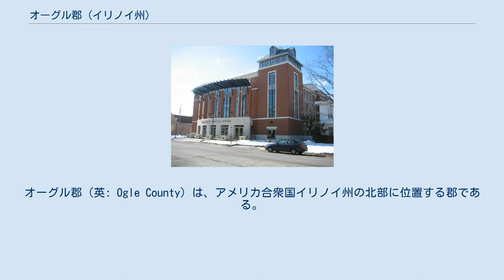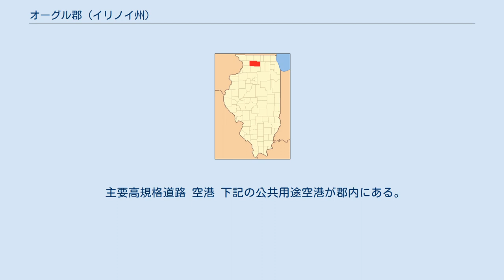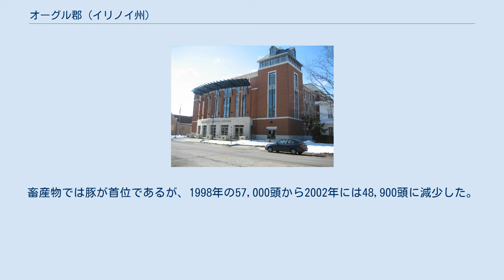オーグル郡 (イリノイ州)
オーグル郡（英: Ogle County）は、アメリカ合衆国イリノイ州の北部に位置する郡である。
2010年国勢調査での人口は53,497人であり、2000年の51,032人から4.8％増加した。
郡庁所在地はオレゴン市（人口3,721人）であり、同郡で人口最大の都市はロシェル市（人口9,574人）である。
 オーグル郡はその全体でロシェル小都市圏を構成している。
 オーグル郡は1836年にジョーデイビース郡とラサール郡の一部を併せて設立された。
郡名はアメリカ独立戦争の軍人であり、1785年にイリノイに来たジョセフ・オーグル大尉に因んで名付けられた。
1837年まで郡政府が組織化されておらず、ジョーデイビース郡に付加されていた。
3年後の1839年に郡内からリー郡が設立された。
 オーグル郡は、大統領選挙の場合に国内でも有数の一貫さで共和党候補を支持し続けてきた。
過去150年間で、1912年のセオドア・ルーズベルトを支持したのが唯一共和党以外の候補者となった。
共和党ができる前もホイッグ党を支持しており、民主党候補を支持したことはない。
アメリカ合衆国下院議員も共和党員を送り出している。
 オレゴン市にあるオーグル郡司法センター、郡庁舎の通り向かいにある アメリカ合衆国国勢調査局に拠れば、郡域全面積は762.98平方マイル (1,976.1 km2)であり、このうち陸地758.57平方マイル (1,964.7 km2)、水域は4.41平方マイル (11.4 km2)で水域率は0.58％である。
 主要高規格道路 空港 下記の公共用途空港が郡内にある。
 近年、郡庁所在地であるオレゴン市の平均気温は1月の10°F (-12 ℃) から7月の82°F (28 ℃) まで変化している。
 2000年時点で郡内労働人口の65％はホワイトカラー労働者として雇用されており、この数字は1990年の統計と比較して20ポイント上昇していた。
製造業が労働人口の21.7％を受け入れて首位を走り続けてはいるが、1995年の30.4％からは減少している。
2015年にはサービス業が製造業に取って代わると予測されている。
 農業も重要な経済分野である。
主産品はトウモロコシと大豆である。
2003年、イリノイ州農政省に拠れば、農産物の生産高で州内第17位、畜産物の生産高では同14位になっていた。
畜産物では豚が首位であるが、1998年の57,000頭から2002年には48,900頭に減少した。
 トラックから鉄道に積み替える施設建設に1億8,000万ドルなど大きな投資があった。
2006年8月、新しいエタノール製造プラントに、イリノイ州から550万ドルの融資認可を受けることになると発表された。